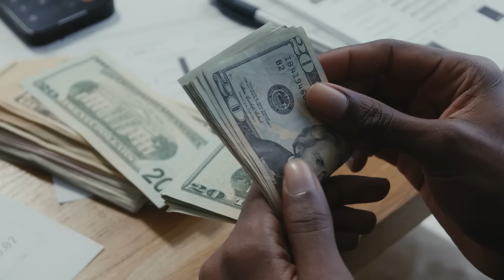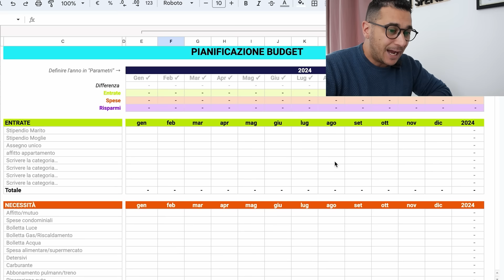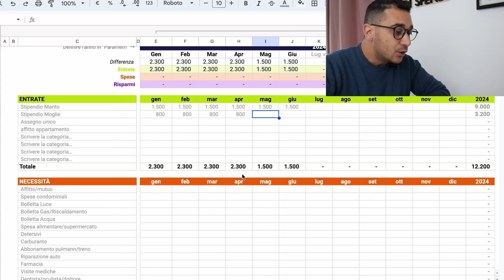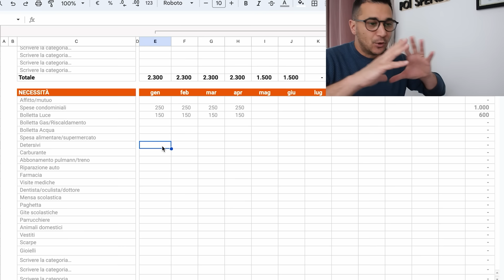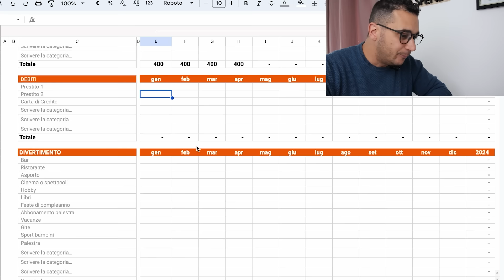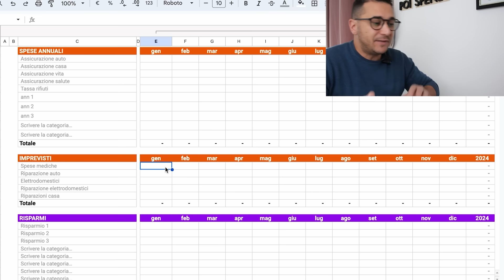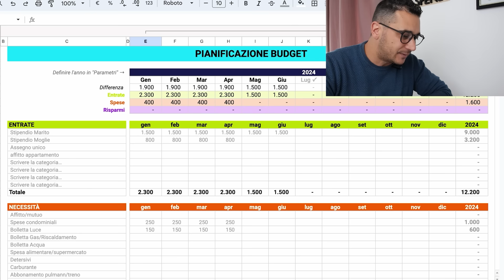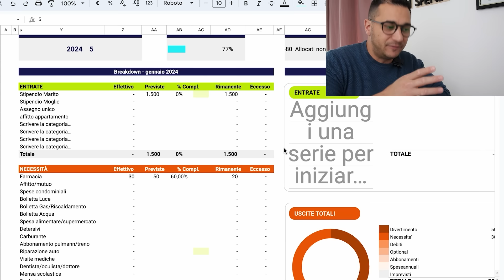Il SEGRETO per un BUDGET FAMILIARE perfetto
In questo video vediamo alcune astuzie per un budget familiare perfetto, sai che per me la gestione del budget familiare è fondamentale e ti spiego il perchè.

Per avere il mio PERSONAL BUDGET PLANNER in offerta speciale

Mi chiamo Fabio Marchione e fino a qualche anno fa ero un disastro con i soldi, fino a quando ho deciso di imparare a gestire i miei soldi e a capire come risparmiare soldi ogni giorno, questo grazie anche al minimalismo.

Infatti da quando ho adottato uno stile di vita minimalista ho iniziato a risparmiare e gestire meglio i miei soldi.

Far quadrare i conti è un impresa impossibile ?
Ecco la soluzione che ti permetterà di GESTIRE al meglio il tuo STIPENDIO, creare un fondo per GLI IMPREVISTI  e vivere la tua STABILITA' ECONOMICA.

Vuoi ottimizzare le tue bollette di luce, gas e internet casa?
Risparmia ora fino a 600€ l'anno con Switcho cliccando qui sotto
Per te un Buono Regalo Amazon da 10€ al primo switch

Quale operatore uso per Luce e Gas di casa mia ? io ho scelto NEN perchè ho il prezzo bloccato per un anno e 12 bollette uguali senza avere sorprese, così posso prevedere quando spenderò ogni mese.
Clicca sul link qui sotto, carica le tue bollette e scopri quanto spenderai ogni mese.